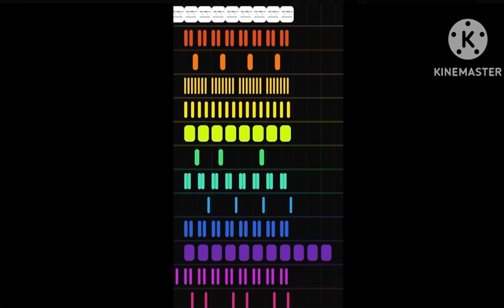￼I made a song with a kids toy￼